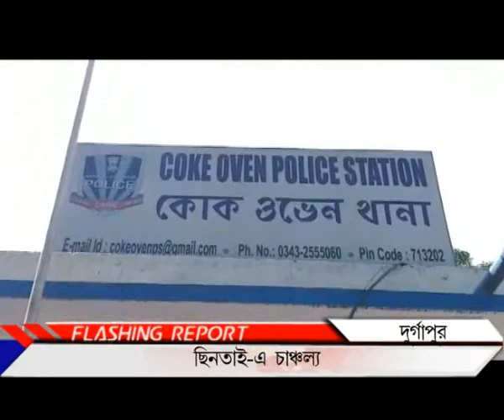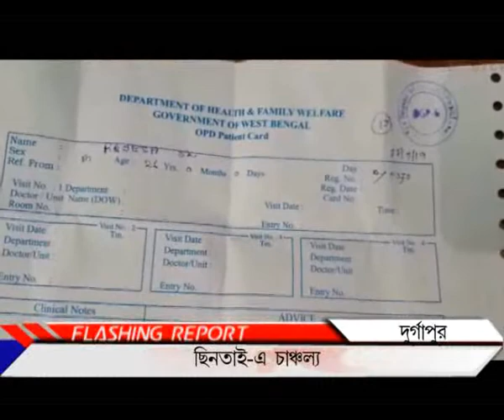Durgapur chintai clash_PUBLIIC TIMES